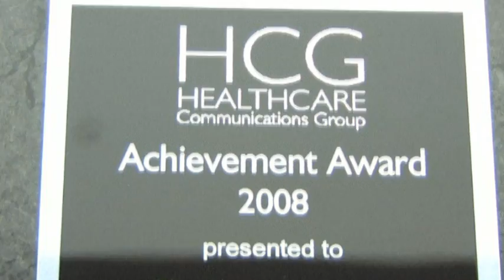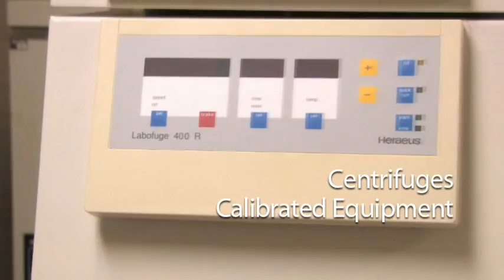Wake Research Associates - 1.2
Modified refrigerator room, centrifuge, computer station scenes